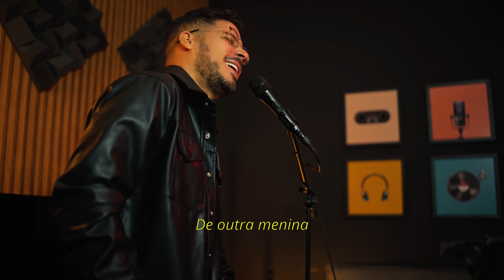Diego Moraes De Geração Pra Geração - Coração de Papel/Feche os Olhos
Direção: Jimmy Galvão
Produção musical: Rodrigo Belon